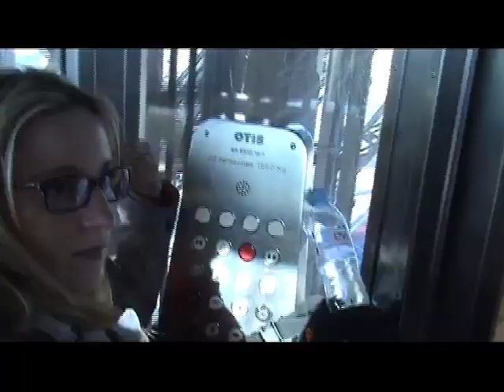Paris 6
Hiking up the Eiffel Tower. Tower shots of Paris.